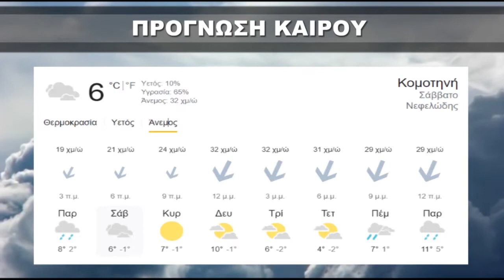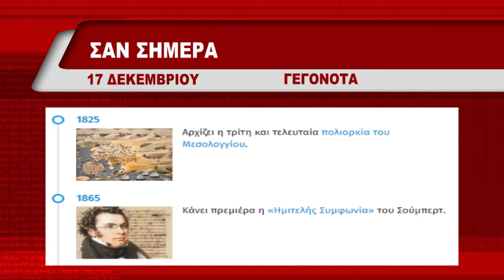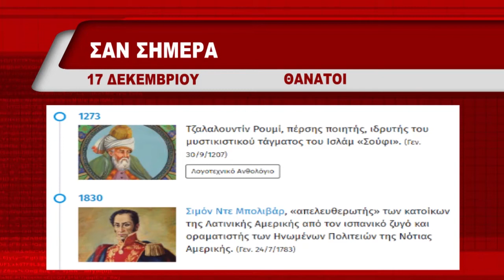ΔΕΛΤΙΟ ΠΑΡΑΣΚΕΥΗ 17 12 2021 ΜΕ ΜΑΡΙΝΑ ΚΙΝΕΖΟΥ TV ΡΟΔΟΠΗ ΑΜΘ